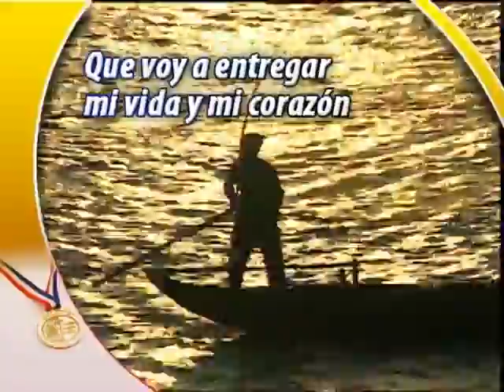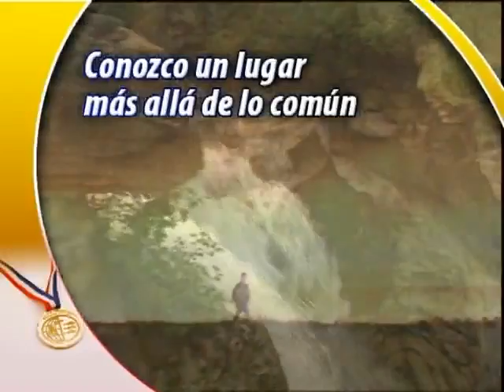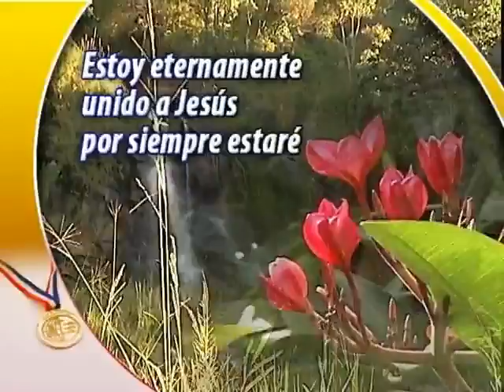06 Enteramente Fiel | Vencedor cada día | DVD JA 2007 | Karaoke